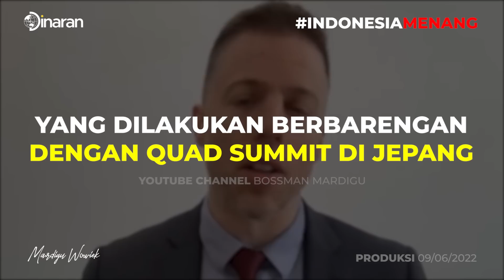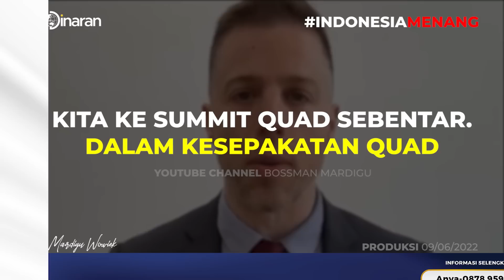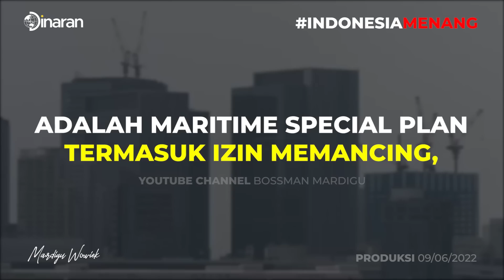PERKENALKAN QUAD!! 4 NEGARA ASIA PASIFIK GABUNG 1 ALIANSI MILITER, NATO NYA CHINA!! - Mardigu Wowiek